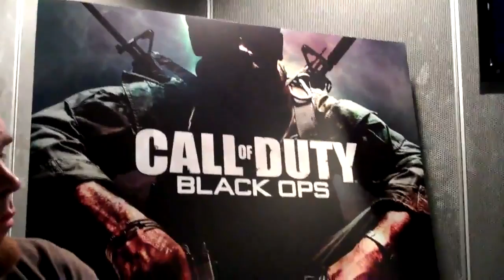Black Ops - Dan Suarez (Part 3)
Final part